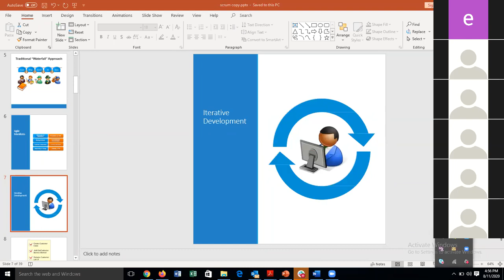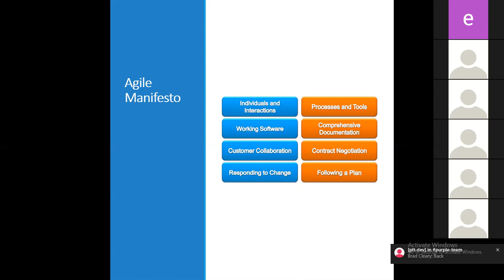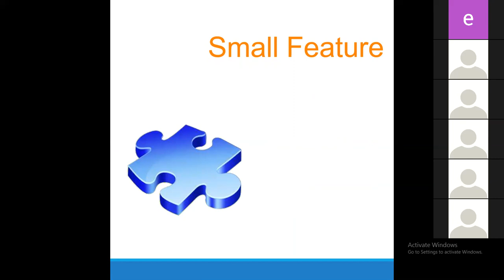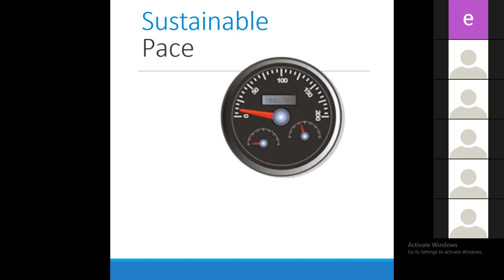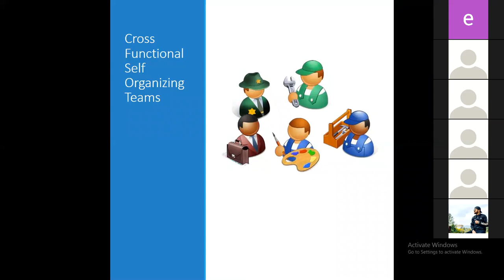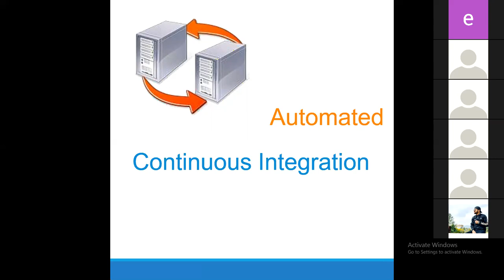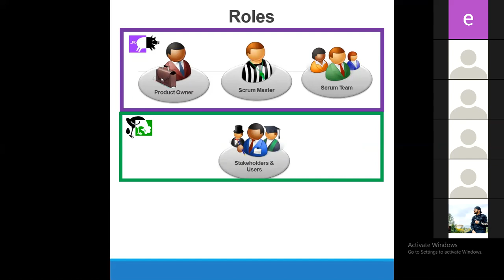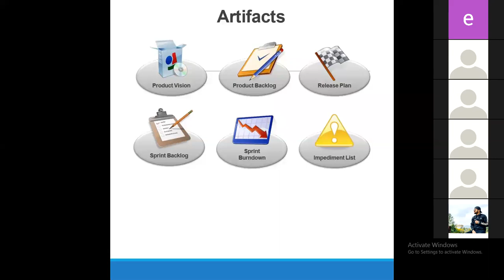Agile and Scrum Methodology basic Learning Part 2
Comedy,fun,views ,bloopers and much more